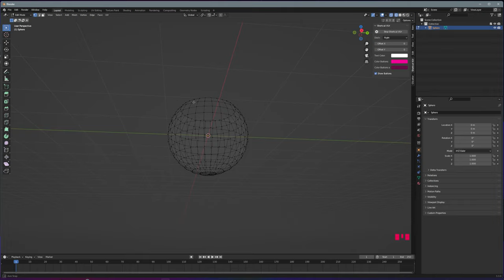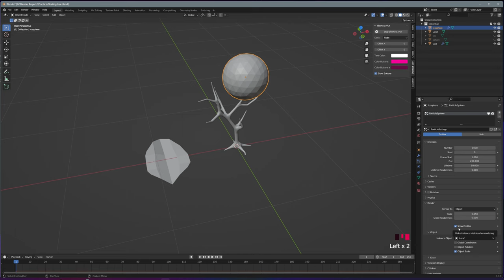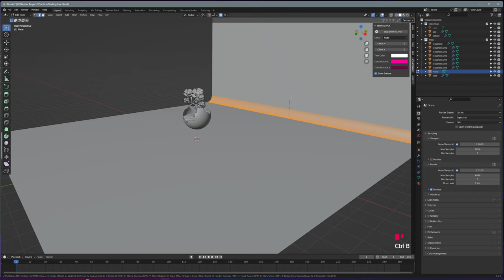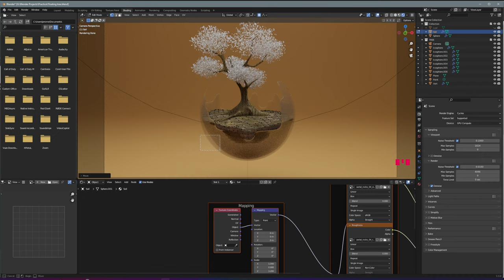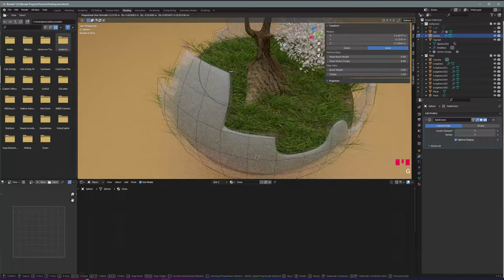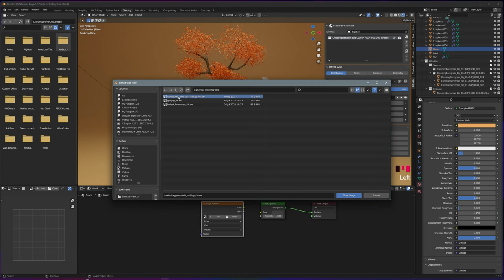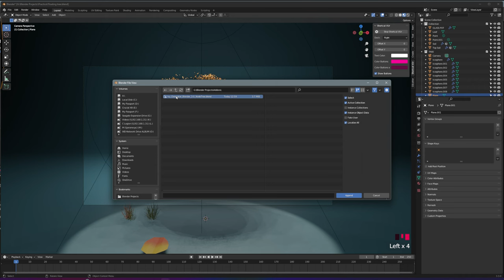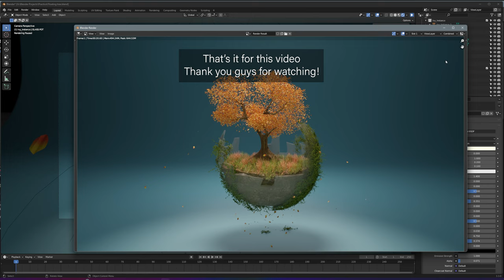3D Modeling a Floating Tree in Blender - 21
Modeling a floating tree in a glass container Timelapse

Episode #21

Saltwater Tank

Fluval Evo Tank 13.5 galloon:

Carib Sea Arag-Alive Substrate:

VIVOSUN 800GPH Submersible Pump:

MagTool ATO System:

M-50 Protein Skimmer: